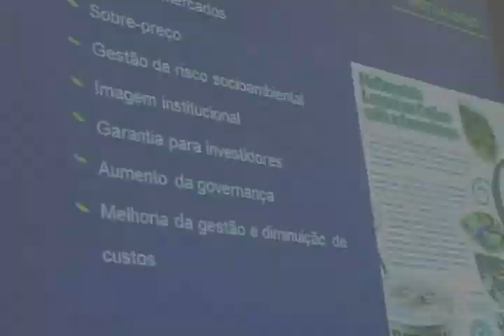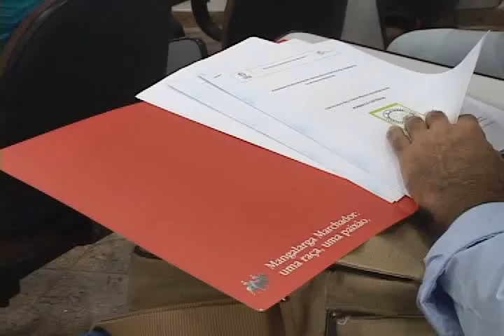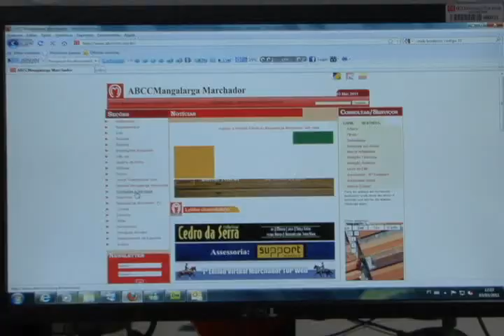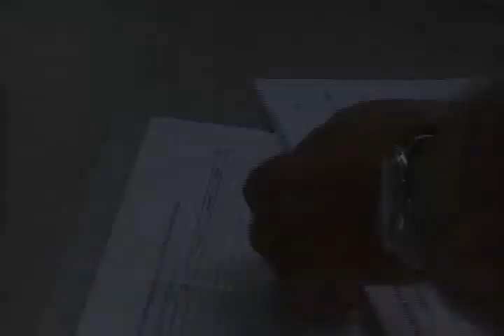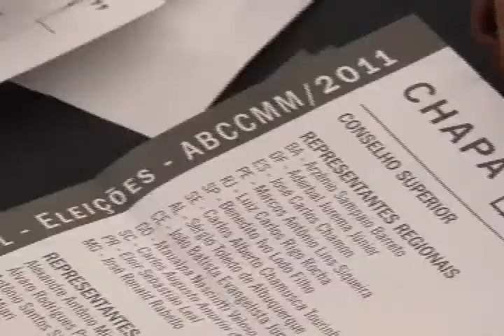Mangalarga Marchador - programa 80 parte 3